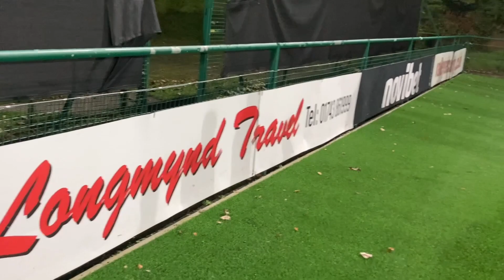Behind the Welsh League Cup media scenes as The New Saints welcome Gresford Athletic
Check out my personal website for daily blog posts, comment option etc Check out the blog post on my